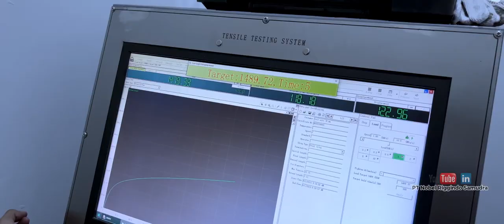The Crucial Importance of Ferrule Strength: Ensuring Safety&Performance at PT Nobel Riggindo Samudra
The strength of the ferrule is crucial for the safety and performance of the wire rope. To ensure that our ferrules meet quality standards, we conduct strength tests using a horizontal test bed at PT Nobel Riggindo Samudra. This ensures customer satisfaction and prioritizes safety.